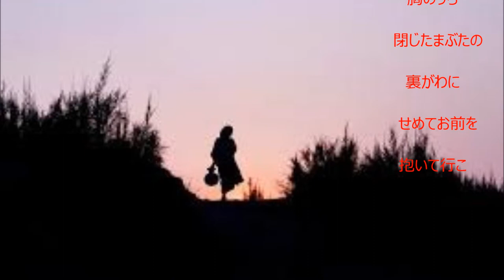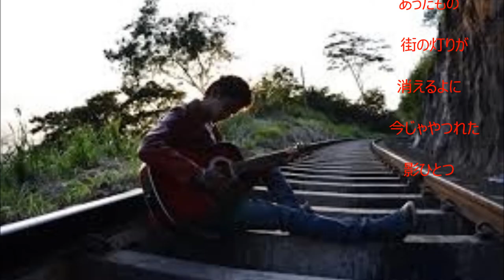「ギター流し」（カバー：レインボー）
昭和29年：春日八郎   (作詩：矢野　亮、作曲：吉田矢健治)

この歌もかなか難しい歌で、アップアップしながらようやく唄いました。